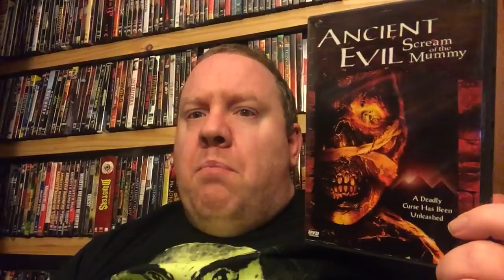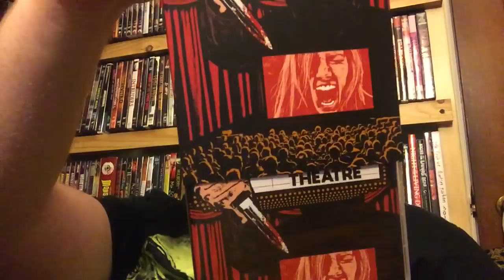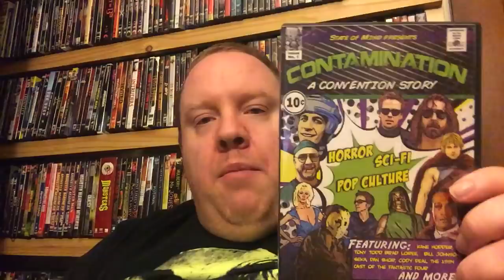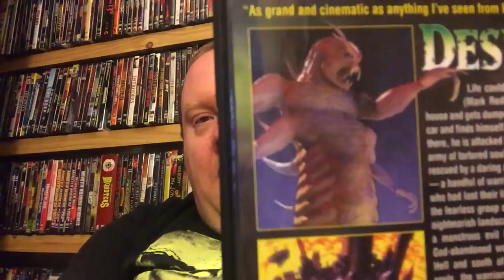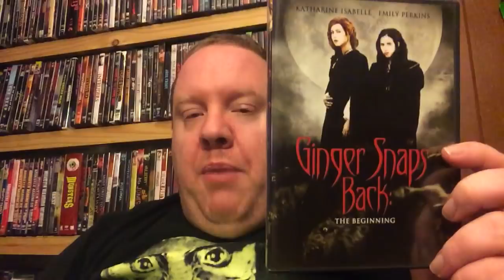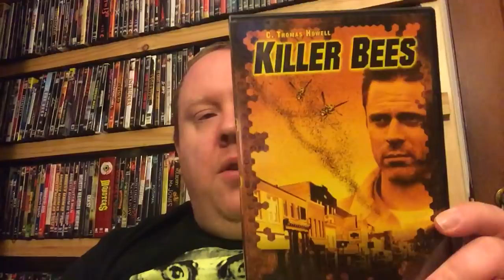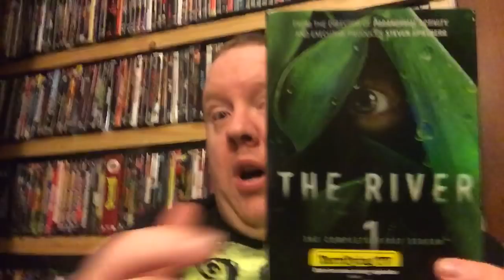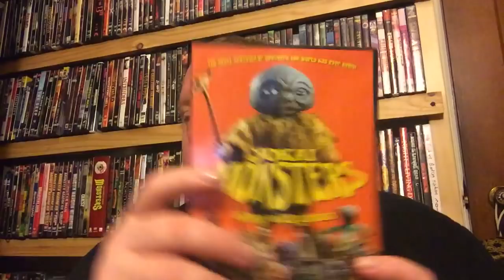End of the month Horror Dvd and Bluray Haul July 2018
Here are my pick ups for the month of July. Hope you enjoy.